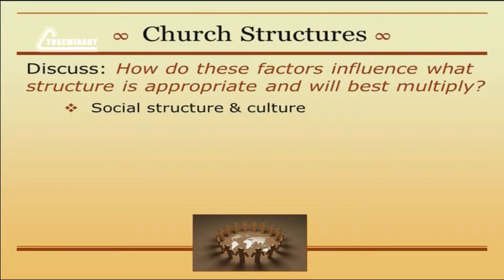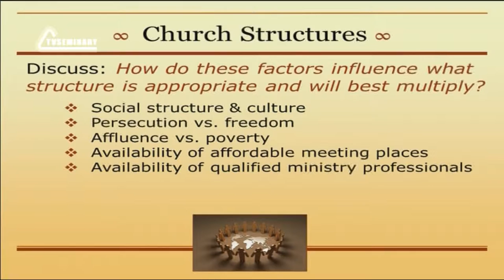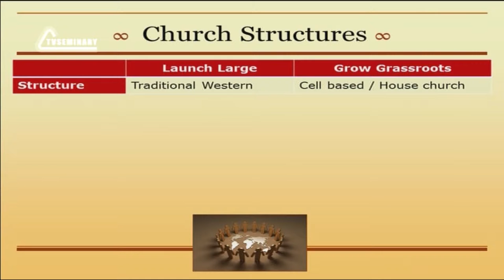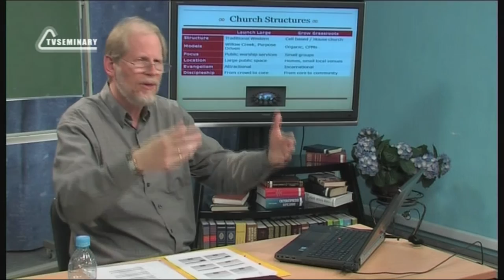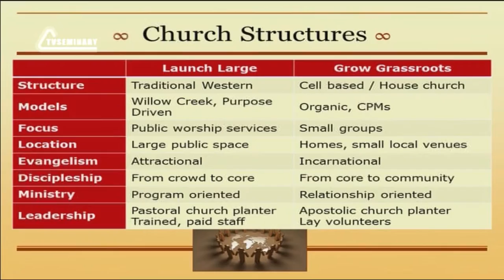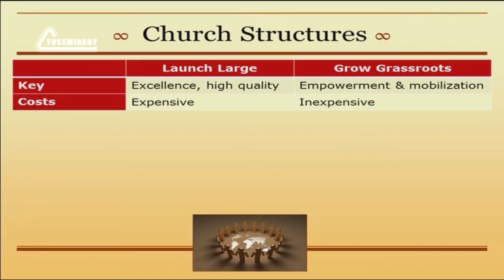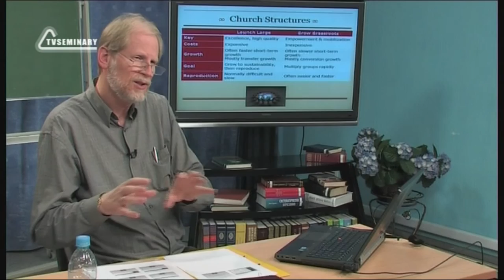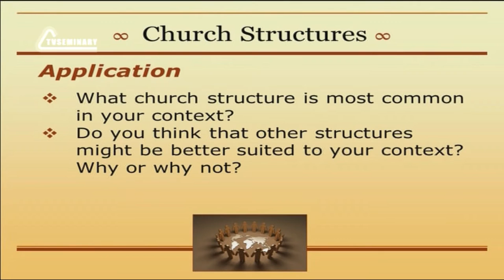PT513 Eng 23. Church Structures. The Impact on the Church Planting Method.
So how does the desired church structure impact the church planting method? In this section of the lecture "Church Structures" Craig Ott looks at two scenarios: "Launch large" and "Grow grassroots". He compares two types of churches using the categories of structure, focus, location, evangelism, discipleship, ministry, leadership, governance, costs, growth, goal, reproduction, stability and  vulnerability.